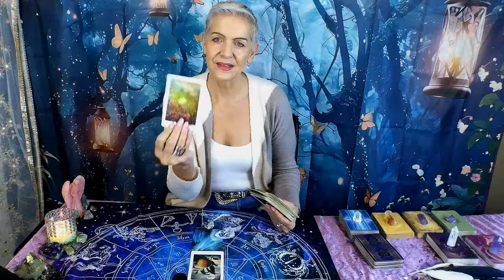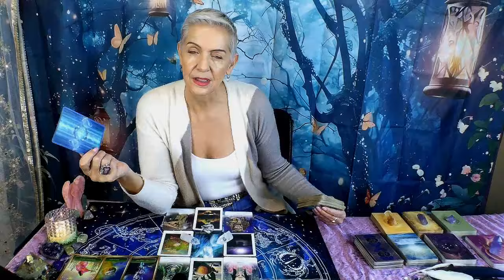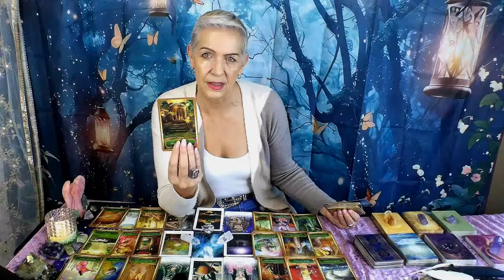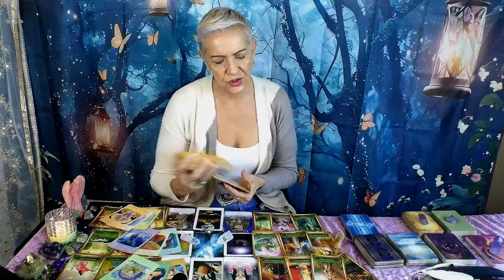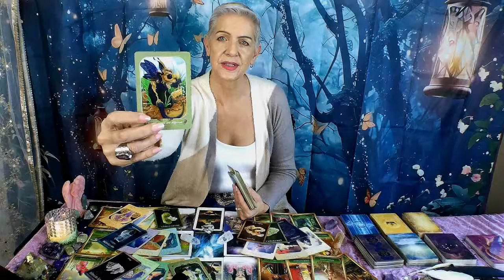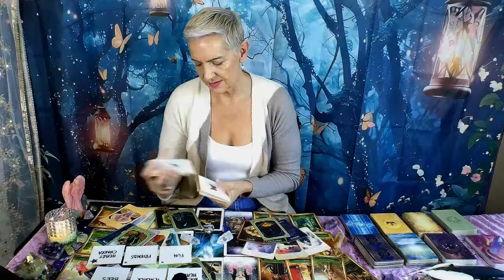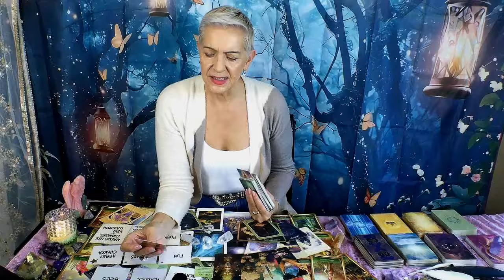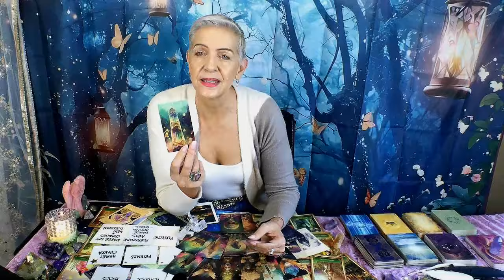SCORPIO Reclaiming Your Power...No one can defeat you! Major Level Up in all areas of your Life!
JULY 2024 COMPETITION - WIN 1 HOUR PRE-RECORDED PSYCHIC READING With Rose Burnett.  A random winner will be selected at the end of the month and announced on my YouTube Channel on 1st August 2024.

Competition Winner June 2024 - Congratulations Marilyn Shank who won 1 Hour Personal Reading

Scorpio July 2024 Energy Reading by Psychic Medium, Rose Burnett.